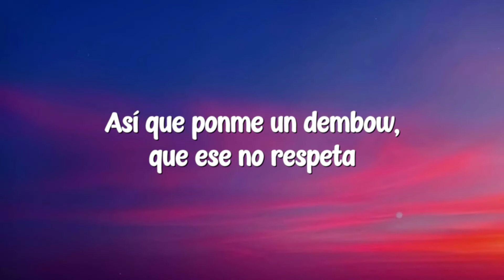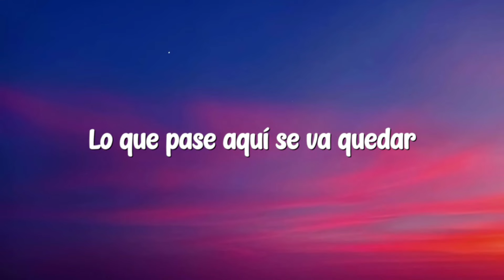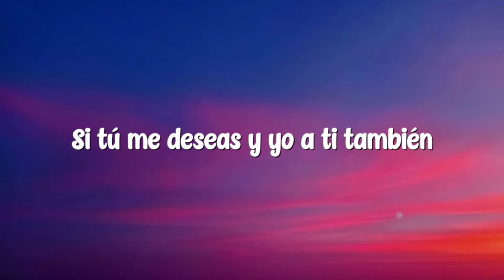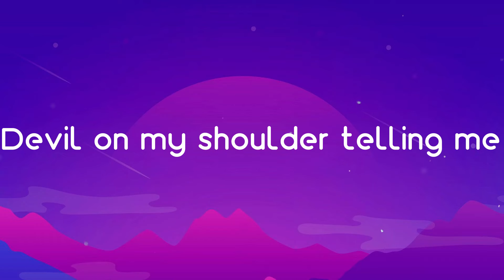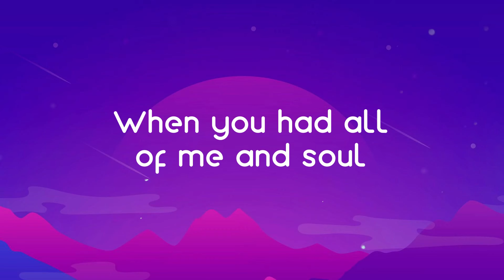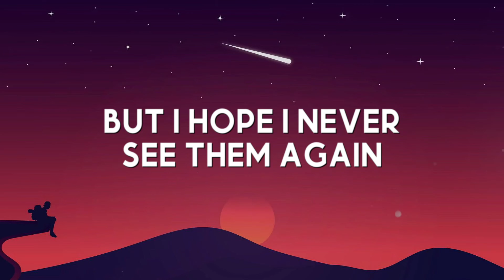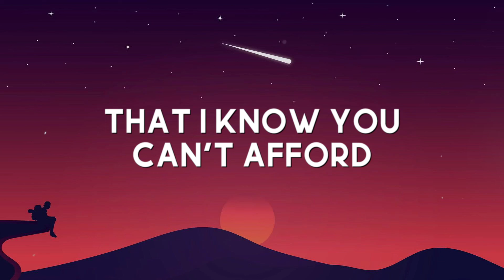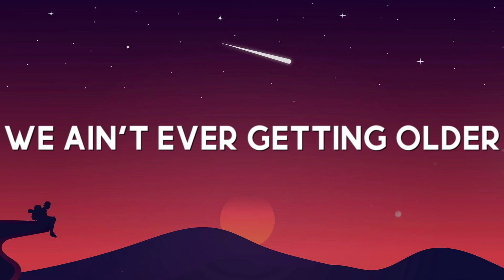Envolver - Anitta [Lyric-centric] 🛸